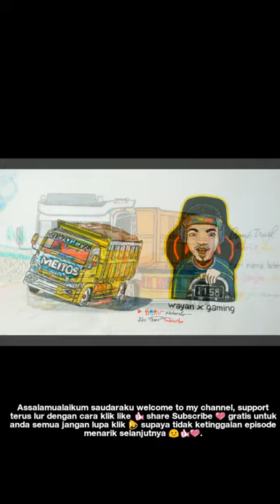Tutorial menggambar Truck , menggambar Truck Oleng Shorts#